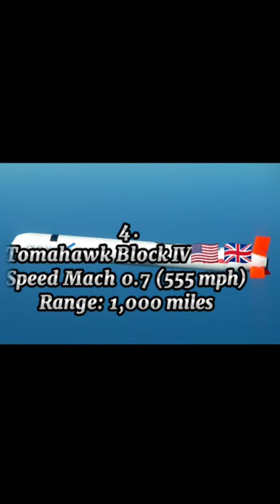Top 10 most Powerful Cruise Missile in the world